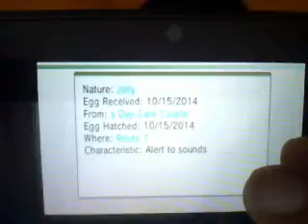I'm ready for Mega Beedrill!!!!! :D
I am ready to have the best mega Beedrill ever! :3